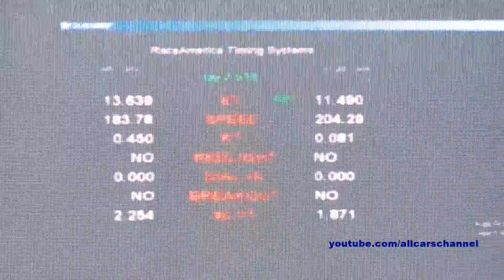BMW E36 vs Subaru Impreza WRX STi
Drag Racing Moldova 2016. Stage 1. BMW E36 vs Subaru Impreza WRX STi 650 HP.